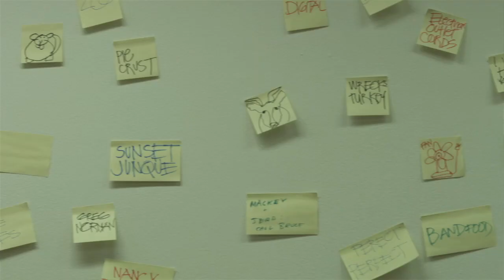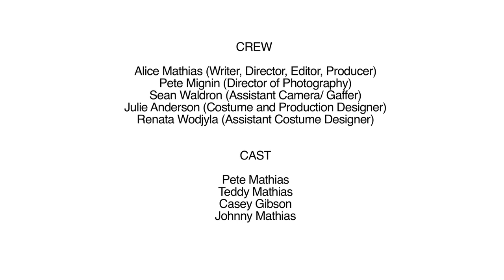Filligar - One of the Regulars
Lyrics:
I'm looking to be told.  I can't tell where I want to go.
I can't think of where I want to go, cause I'm careful.  Too careful.
In a week I'll be coming home.  Are you still there I want to know?  Do you still care? I want to know.
I turned up to late, and its all a waste, a waste.  And I'm moving from place to place but I just want to stay.  And I stay up and think, "Why am I away.  Is it all a waste?"
And, "I'll return as one of the regulars."
I'll make space.
I'd be lucky to be told.  I can't think of where I want to go.
She said, "Do you still care, I want to know."  And, yeah, I wanted her every day when I'd shoot out of Chicago and move down the skyway bridge.
But I turned up to late, and its all a waste, a waste.  And I'm moving from place to place, but I just want to stay.  And I stay up and think, "Why am I away.  Is it all a waste?"
And, yeah, I wanted her every day when I'd shoot out of Chicago and move down the skyway bridge.  Is that that?  Is it done?  Is that that?  Tell me is it done cause I turned up to late? And it's all a waste, a waste.  And I'm moving from place to place, but I just want to stay.  And I stay up and think, "Why am I away.  Is it all a waste?"

One of the Regulars
Director: Alice Mathias
Hometown: Chicago, IL

"One of the Regulars" was filmed over the course of one cold winter day in the parks and sidewalks of Chicago and in a vacant law firm downtown.  Filligar band members Casey and Teddy played the elephant. They couldn't see a thing while they were in there.

Alice is a writer/producer and graduate student at USC's School of Cinematic Arts.  She is the producer of all eight installments of "FAR."  Alice has produced documentary and fiction films and recently produced a commercial for Coca-Cola.  Alice graduated from Dartmouth College in 2007, where she majored in creative writing.  There, she wrote a weekly humor column for the campus newspaper and went on to write a number of op-eds and online columns for The New York Times.  She hopes to one day work in comedy film and television.  Alice is a founding member of (Three One Two) Productions and the sister of Filligar's Mathias bros.

Crew
Alice Mathias (Producer)
Pete Mignin (Director of Photography)
Sean Waldron (Assistant Camera/ gaffer)
Julie Anderson (Costume designer/ Production Designer)
Renata Wodjyla (Additional Costume Design)

Cast
Pete Mathias
Teddy Mathias
Casey Gibson
Johnny Mathias